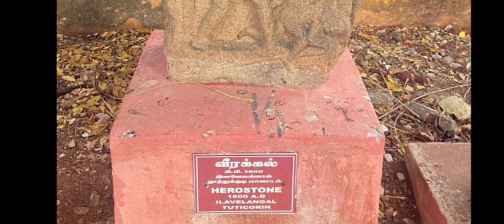Government museum at Palayamkottai, Tirunelveli | best place to visit in Tirunelveli l part 9